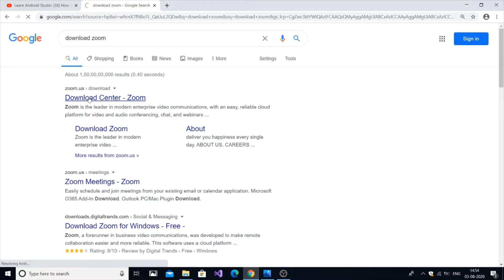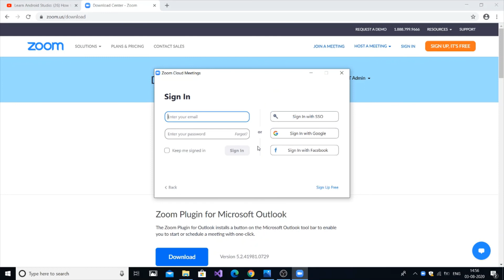Download and install Zoom for Windows 10 in Laptop or pc | Zoom tutorials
Download and install Zoom for Windows 10 in Laptop or pc |
 Zoom tutorials